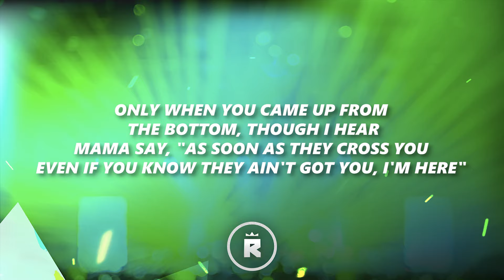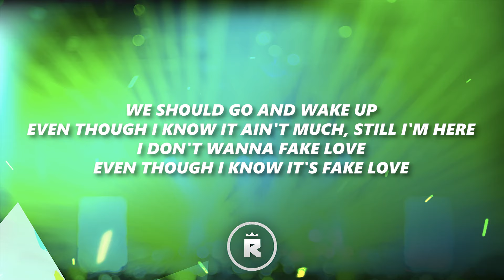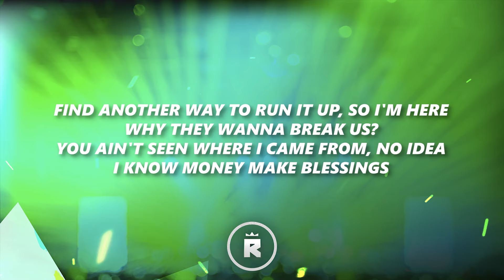Skylar Blatt - Wake Up (Lyrics) ft. Chris Brown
🎤 Lyrics:

I, I get whole lotta problems
Tryna see 'em turn into dollars, so I'm here
I can see the money bring problems
Only when you came up from the bottom, though I hear
Mama say, "As soon as they cross you
Even if you know they ain't got you, I'm here"
I just say the Rollie came bussin'
Rollin' with them niggas can't trust
Oh, I got racks, whole lotta money
I ain't never gotta worry 'bout it 'cause I got plaques
Whole lotta commas, tryna be the one 'fore the summer come
I got tracks into ridin' Maybachs
Feel a way, but where was they at?
So why not stack?
If it only take practice
Bankroll ain't matchin' they captions, I hear
We should go and wake up
Even though I know it ain't much, still I'm here
I don't wanna fake love
Even though I know it's fake love, all I feel
Even though I know it's fake love
Got whole lotta problems
Lot of niggas turned down the squabbles, so I'm here
Jealousy, the money bring problems
45 right beside the wallet, don't try here
That's when you know that God got you, I'm here"
I'm just glad this 40 ain't bussin'
Walkin' with some steppers that'll touch you, I got
Tell them people we don't give a fuck, this my year
Even though, it ain't much
I'm the one that went and spent a dub on my ear
Find another way to run it up, so I'm here
Why they wanna break us?
You ain't seen where I came from, no idea
I know money make blessings
They should know we ain't stressing, I'm here
Since the Rollie came crusted
Order up the Rolls-Royce truck, I'll cry here